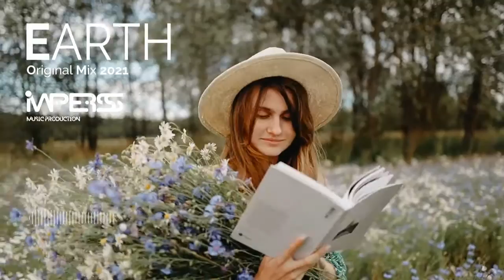Earth - Imperss (Original Mix) [2021] Free music - download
This is my new track Earth.
Music production: Imperss music - Sokobanja
Every time I make new music I will post it on this channel.